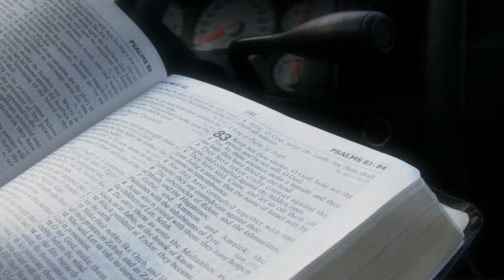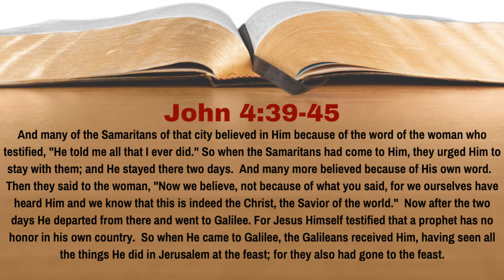What Ultimately Caused the Samaritans of John 4 To Believe In Jesus? [John 4:39-45][Lesson 15][WTTB]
The Samaritan at the well has gone to the village and told the people that she has met the Christ.  They believed her and came to see Jesus.  After having asking Jesus to stay with them for a few days, they heard Jesus more, and ultimately their faith in Him had changed.  It had grown to the point, that they no longer believed in Jesus because of the testimony of the woman.  What ultimately caused them to change what their faith was based on?  In Lesson 15 of our study of John we learn the answer to this question.